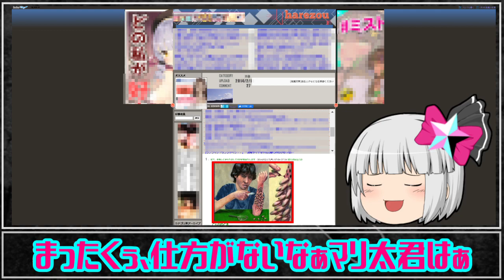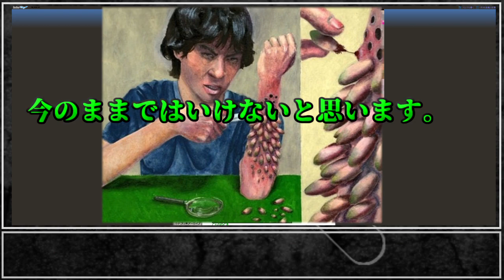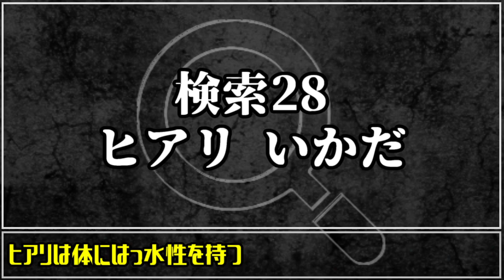【ゆっくり実況】検索してはいけない言葉だとぉ！？検索するっきゃねぇ！PART9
検索してはいけない言葉をゆっくり実況してくシリーズPART9です！今回は危険度2と危険度3のものを扱ってます♪蓮コラチックなのもあるから一応ご注意を！ by loop

～検索してはいけない言葉お品書き～
0:00 検索してはいけない冒頭
0:26 クセになる画像ください(危険度3)
2:02 クリスチャン・レックス 肖像画(危険度3)
3:13 ヒアリ いかだ(危険度2)